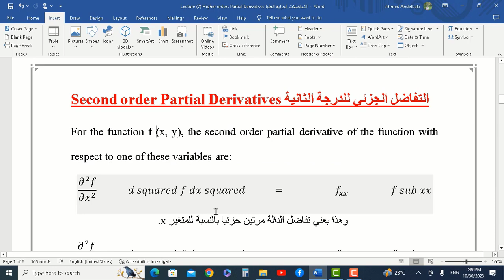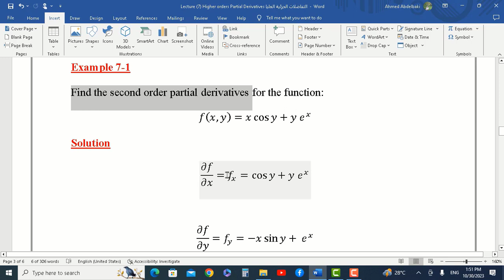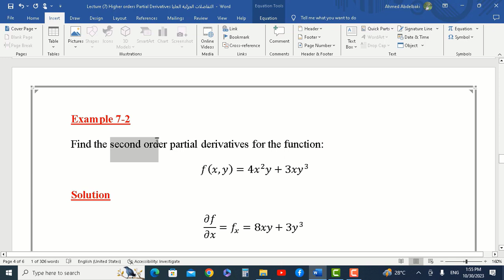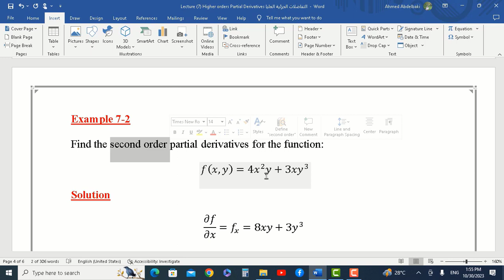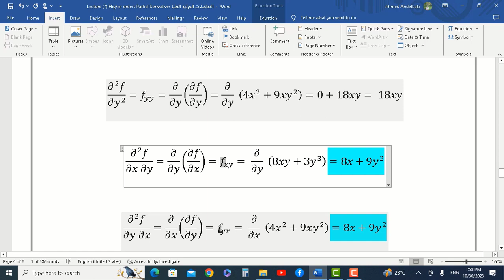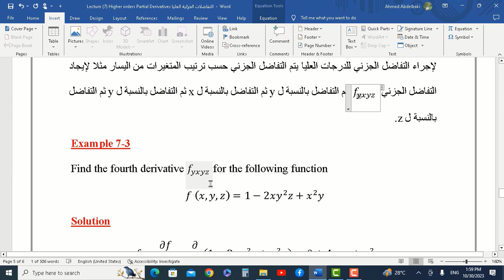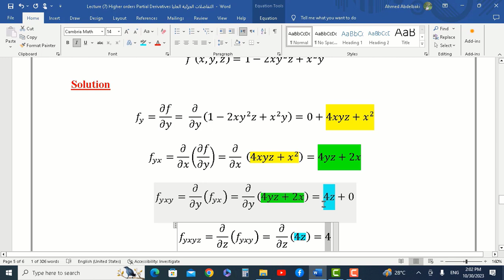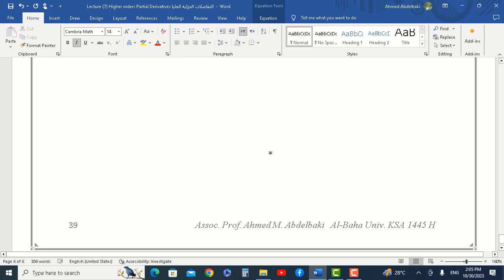Lecture 7 Higher orders Partial Derivatives التفاضلات الجزئية العليا